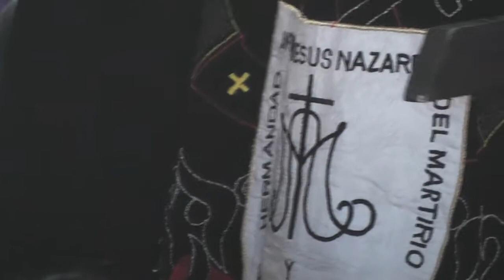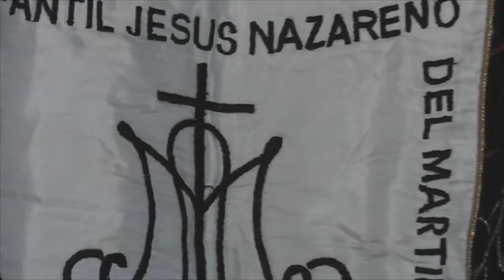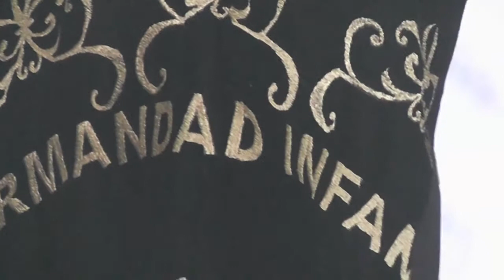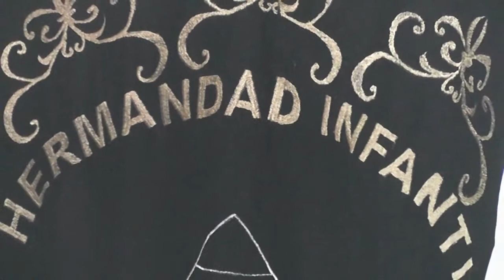Procesión infantil en el Jueves Santo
Patzún, procesión infantil de Jesús Nazareno del Martirio y Virgen de Dolores, que cada año recorre las principales calles de este municipio.  Aquí los momentos previo a la salida procesional.